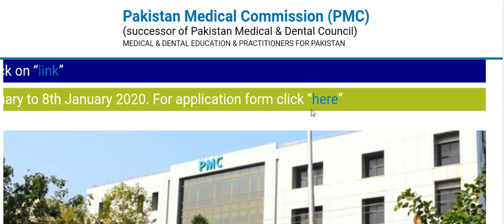MDCAT 2020 Test date , Admission criteria ,Rules By PMC